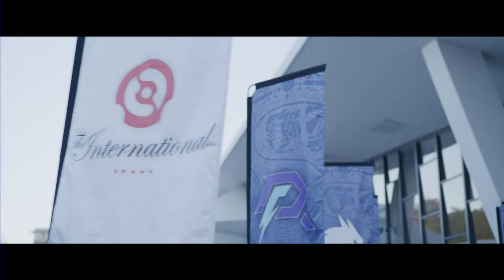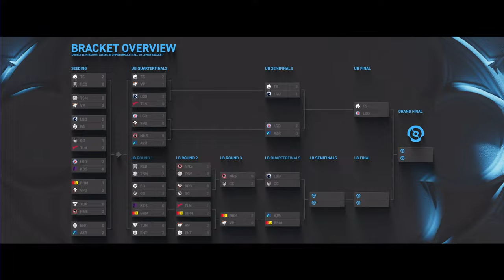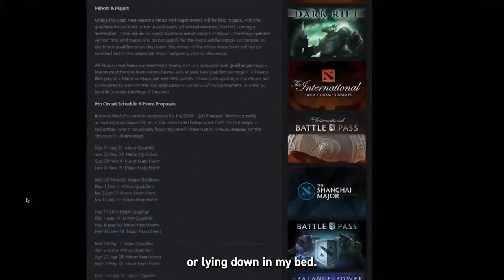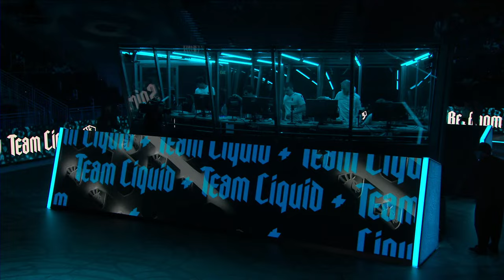[EN] TI 12 FINALS WEEKEND - Day 2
October 12-29

Teams: 20

Qualified Teams:

Team Liquid
Gaimin Gladiators
Tundra Esports
9Pandas Esports
Evil Geniuses
LGD Gaming
Shopify Rebellion
TALON
Beastcoast
Team Spirit
TSM
BetBoom Team
nouns
Azure Ray
Vivo Keyd Stars
Virtus.pro
Thunder Awaken
Entity
Quest Esports
Team SMG